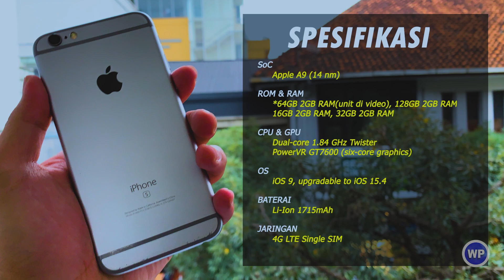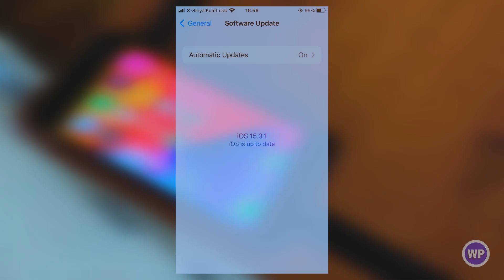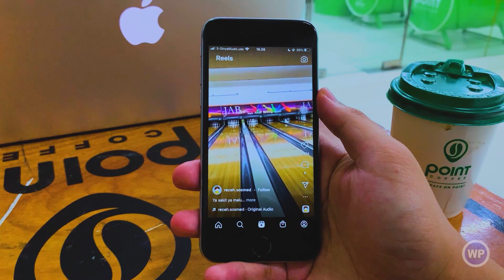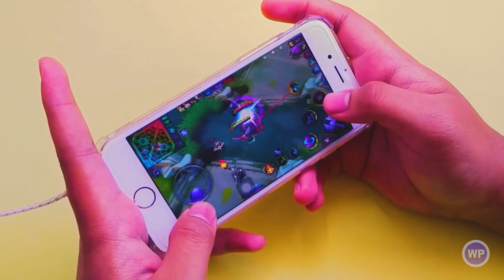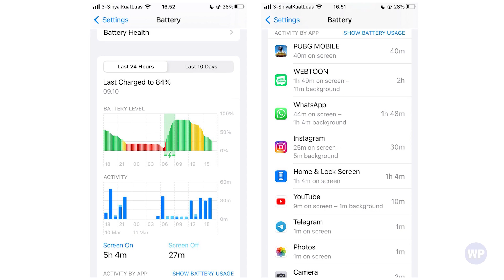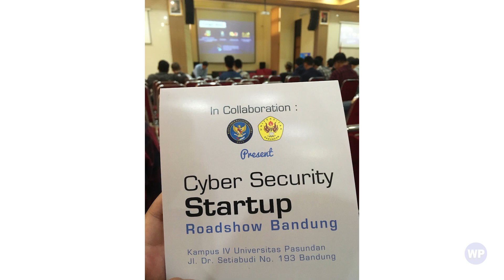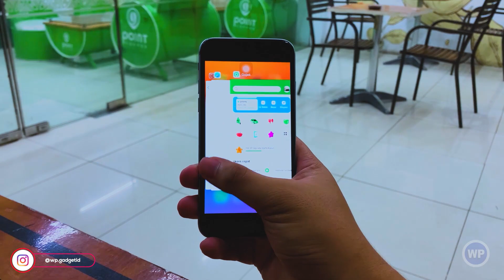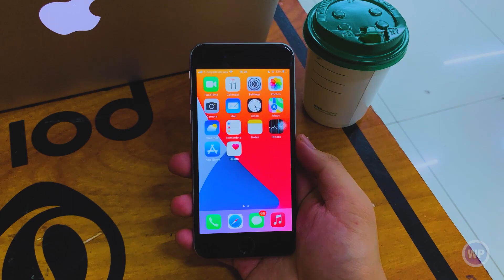800rb Saja ‼️ Nyoba Pake iPhone 6S Di 2022 - HP Jadul Yang Masih Rame Peminatnya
Buat agan yang mau beli iPhone 6S dengan harga murah bisa cari di marketplace Facebook ya, terpantau untuk varian yang 16 GB paling murah ada di kisaran 800rb an gan, saya akan kasih beberapa link iklan yang saya rekomendasikan, semoga bermanfaat

(jika link dibuka tidak ada kemungkinan barangnya sudah sold out)

Online Shop Tempat Saya Jual Barang Bekas Review :
•Shoope

Alat Tempur :
• iPhone XR (buat rekam video)
• Photoshop 2020
• Laptop MSI GF63-621ID
• Mic Condenser BM800